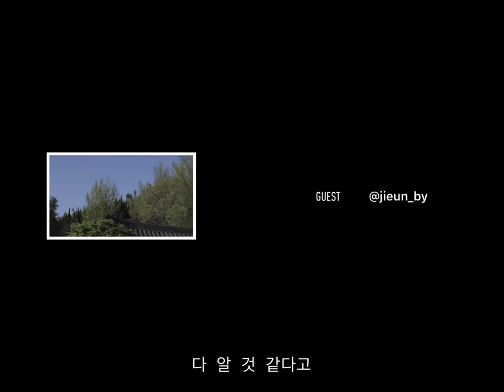IU - Dear Moon vlog & lyrics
카메라 기종 CANON EOS RP
렌즈 기종: 캐논 RF 35mm F1.8 MACRO IS STM

IU - Dear Moon

Dear moon, my moon
가까워지지 않아
잰걸음으로 따라가도
닿지 않는 달처럼
Oh moon, like moon
왜 사라지지 않아
뒤돌아 등지고 도망쳐 봐도
따라오는 저 달처럼
넌
우연일까
눈 맞추던 순간
나에게 말을 걸어오는
낮은 목소리가 들린 것 같아
답을 한다
망설이던 대답
아스라이 거기 너를
왜인지 난, 다 알 것 같다고
Oh moon, my moon
안으려는 게 아냐
내 품에 안기엔
턱없이 커다란 걸 알아
가지려는 게 아냐
네가 나에게 이리 눈 부신 건
내가 너무나 짙은
밤이기 때문인 걸
우연일까
하얀 얼굴 어딘가
너에겐 어울리지 않는
그늘진 얼룩을 본 것만 같아
손을 흔든다
널 부르는 수화
여기 너와 몹시 닮은
외톨이의 존재가 있다고
Uh...
Uh...
Uh...
잘 살아지지 않아
My only moon
가닿지 않을 만큼 깊어진 밤까지
하얀 빛을 그 고요를
오늘 밤도 잠들지 않을게